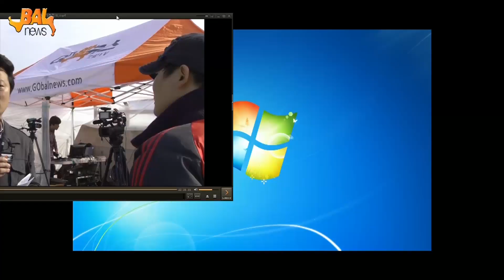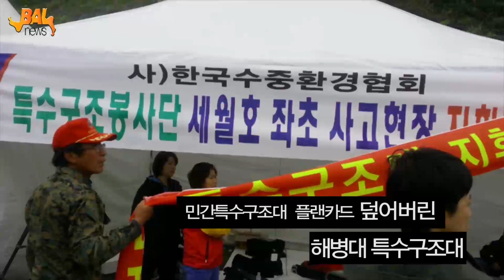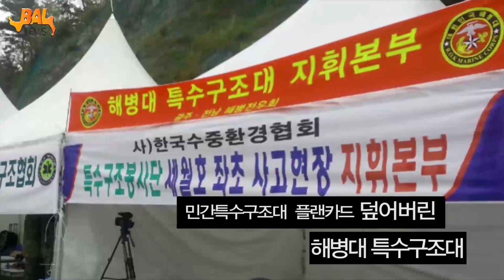4.19 현장 생중계 '나흘째 정부가 없다'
팩트TV·고발뉴스 공동취재 [사고 나흘째, 시간이 없다]

 세월호 참사 사흘째인 4월 18일. 팩트TV와 고발뉴스가 공동취재를 결성해 전남 진도군 팽목항을 찾았다.
 18일 오전 팽목항 일대에 안개가 자욱하게 낀 가운데, 실종자 가족들의 무거운 침묵이 이어졌다. 무능한 정부와 기득권에 기생하는 언론에 지친 피해자들의 입은 철근같이 무거웠다.
 생존자 소식은 들어오지 않고, 사망자만 발생하면서 학부모들은 침통한 표정을 감추지 못했다.
 결국 이날 오전 11시 정부의 공식 발표가 또 한번 혼선을 빚자 참아왔던 실종자 가족들은 "시간이 없다"며 분통을 터트렸다.